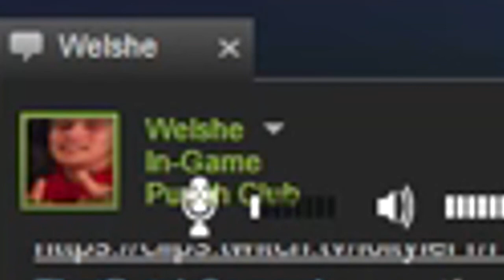sick.mp4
welshe gets a cold